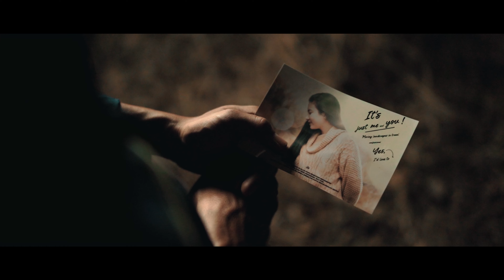2022-2023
PRESENTED BY blackstone ENT